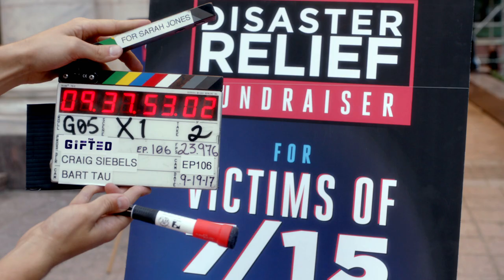Writer Melinda Hsu Taylor on The Gifted 1x06 "got your siX"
Don't miss FOX's The Gifted episode 1x06 "got your siX"​ written in honor of Got Your 6 and our mission to promote the accurate representation of veterans in film and television, and featuring our partner Team Rubicon​!